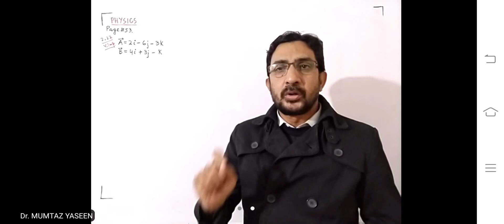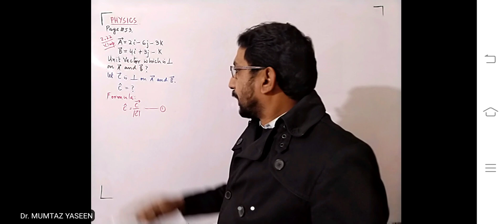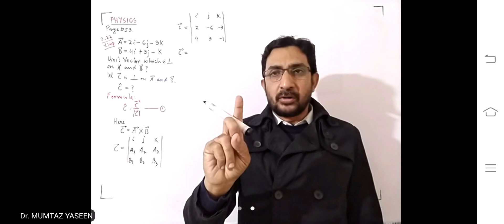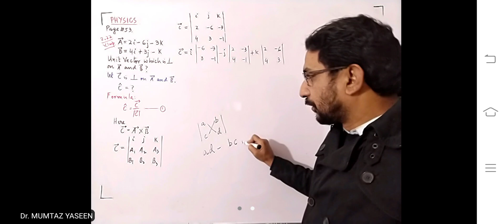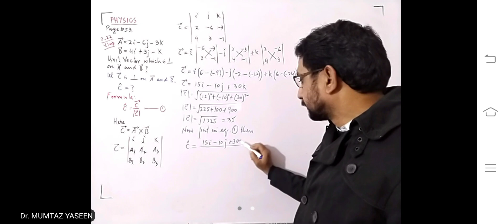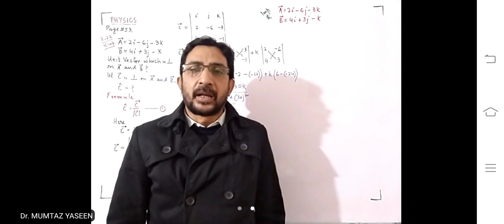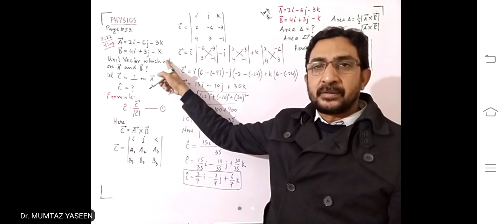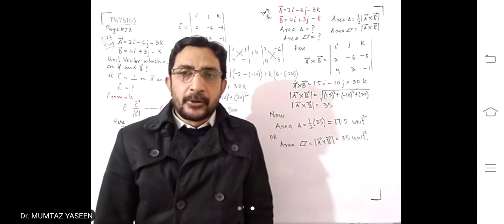2.22 and area Numerical